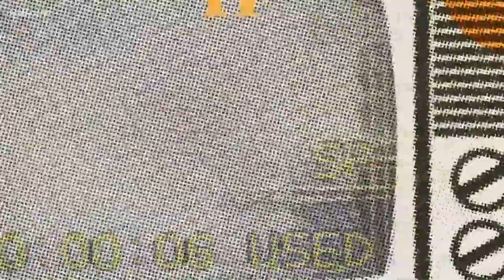208 Redial: Idaho pole vaulter Stacy Dragila wins gold at the 2000 Sydney Summer Olympics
Stacy talked with our Mark Johnson after winning the gold medal.